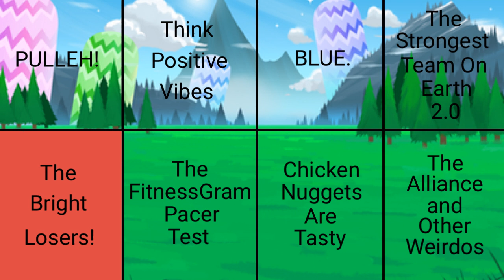BFB & I.I Viewer Voting 9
Music
Pogo - Living Island